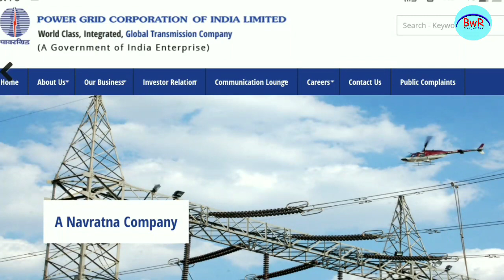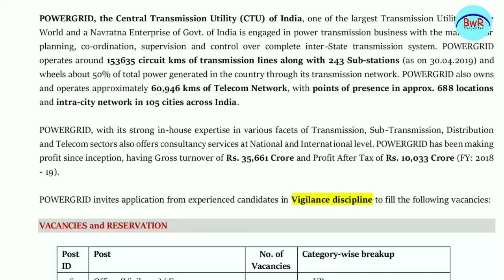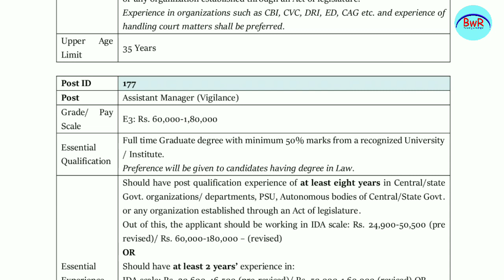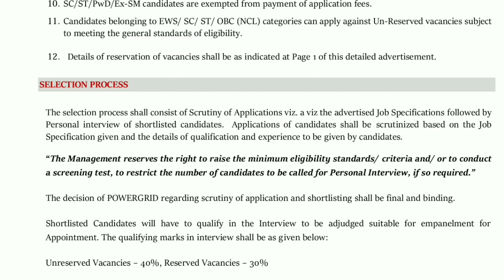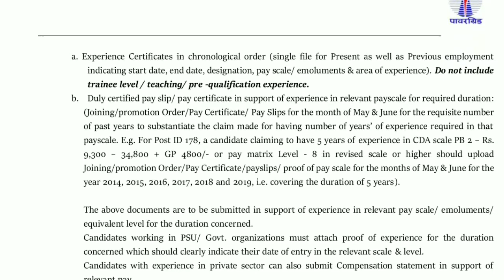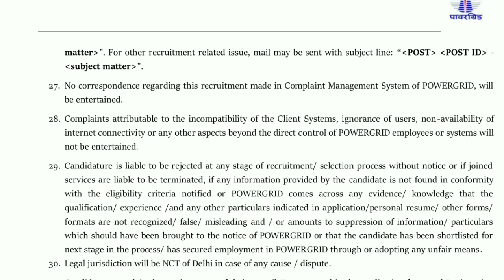ନିଯୁକ୍ତି ସୁଯୋଗ ଭିଜିଲାନ୍ସ ବିଭାଗ || PGCIL Vigilanc Dept.||By Banking with Rajat